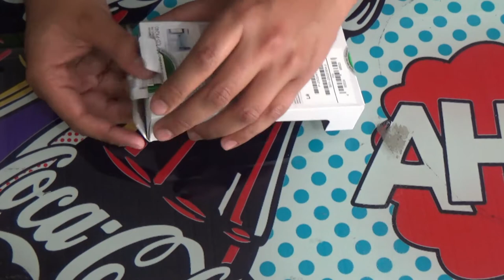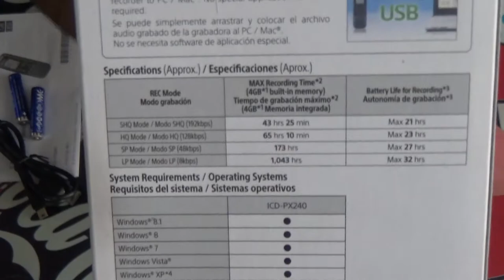Unboxing Grabadora Sony ICD-PX240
En Este Nuevo Unboxing Presentamos la Grabadora Sony ICD-PX240